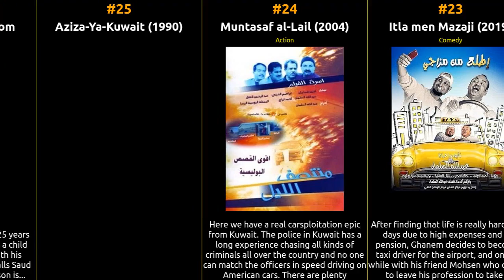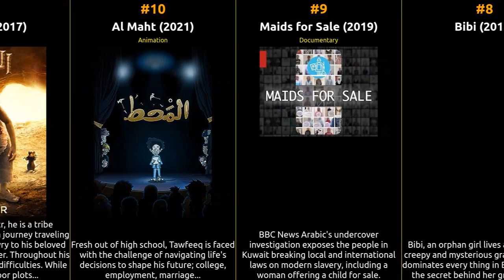🇰🇼 🇰🇼 🇰🇼 Top 37 Movies from Kuwait 🇰🇼 🇰🇼 🇰🇼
🎥 Get ready for a cinematic journey through the world of movies hailing from Kuwait! Join us as we count down the top 100 films originating from this cinematic hub, as ranked by IMDb ratings. From timeless classics to contemporary masterpieces, this epic list covers the very best of cinema from Kuwait.

            🍿 Whether you're a film enthusiast looking to explore the rich tapestry of cinematic storytelling or a cinephile in search of hidden gems, this video has it all. We've meticulously curated this list based on IMDb's user ratings and reviews, ensuring you won't miss a single iconic film from Kuwait.

            From heartwarming romances to gripping dramas, each movie on this list has left an indelible mark on the world of cinema, and we're here to celebrate them. So grab some popcorn, sit back, and immerse yourself in the captivating world of films from Kuwait.

What's your favorite movie from Kuwait on this list? Enjoy the show! 🎬🌟

1 Cruel Sea
2 How I Got There
3 Tora Bora
4 Habib Al-Ardh
5 Sirb Al-Hamam
6 Hami Aldiyar (The Documentary)
7 Al-Mukhayyam
8 Bibi
9 Maids for Sale
10 Al Maht
11 Al-Ater
12 Sinaryu
13 Shiqqah Sittah
14 Urs Al-Zayn
15 Masej
16 Kan Refiji
17 Khalni Saket
18 Ateej
19 Alisa Khatafha Jamil
20 Dawaer al-Khatar
21 Salt
22 Storm from the South
23 Itla men Mazaji
24 Muntasaf al-Lail
25 Aziza-Ya-Kuwait
26 Safrah Khams Nujoom
27 Aboud @ Home
28 Wedy Atkalam
29 Khamis wa Jumah: Huroob Ijbari
30 Maa al-Khatar
31 Saat Zaman
32 Matouq in Bangkok
33 The End
34 090
35 Hamah
36 In Paradox
37 Ashman